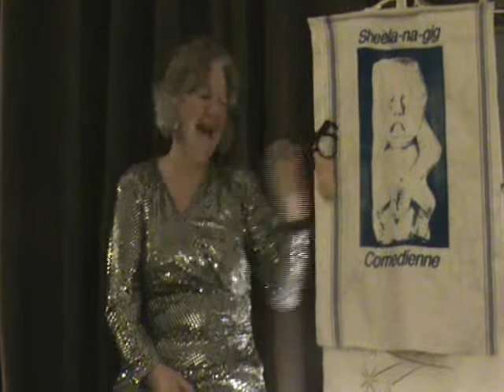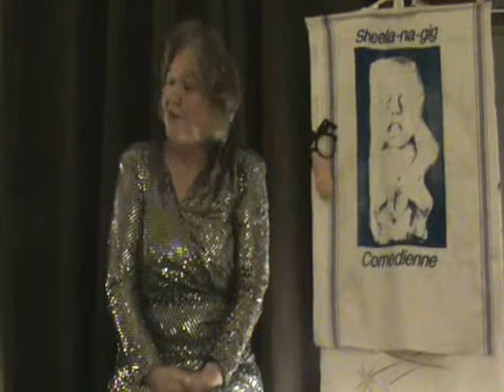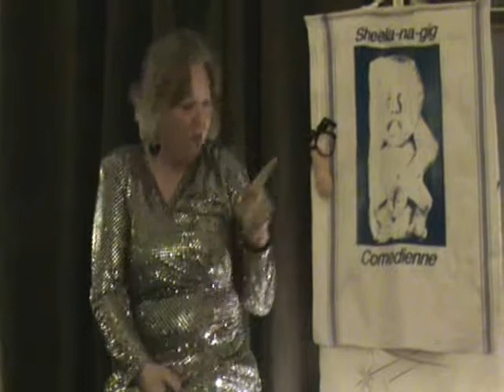James Joyce and the Irish language